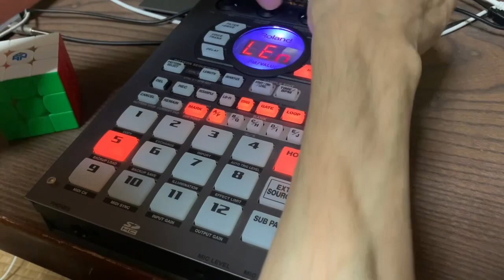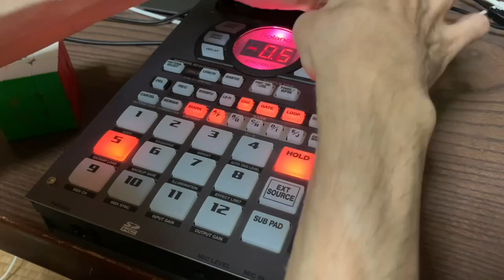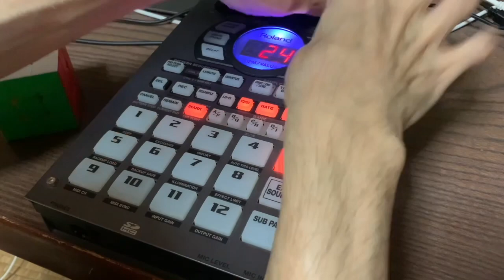大サンプリング会 第67回 SP-404SX U-Roy and Hopeton Lewis - Tom Drunk